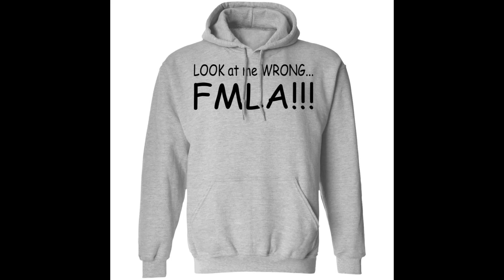Look at me wrong FMLA shirt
Look at me wrong FMLA shirt, hoodie, ladies tee,…available at bucktee.com is sewn with stretch fabric with soft fabric surface, good sweat absorption, comfortable and cool feeling for people This is also a material that is easy to clean and quick to dry. So when using this shirt will save you a considerable amount of time. In addition, the shirt has impressive print details that promise to help the wearer create many fashion styles.